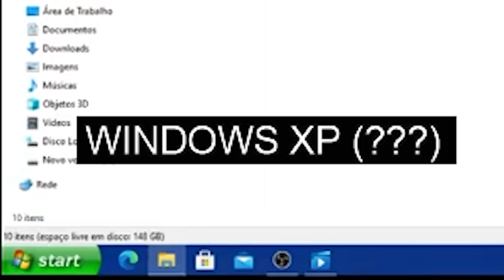REACT AOS NOVOS TIKTOKS DA GLAUCIELY SMITH LEGAL NÉ HIHI